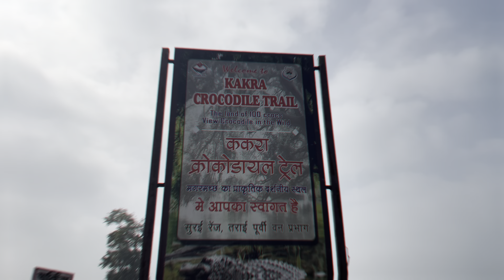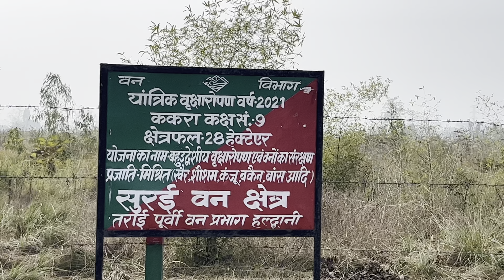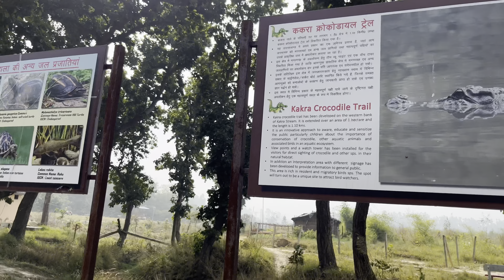CROCODILE PARK ||UTTARAKHAND|| आज देखे बहुत सारे मगरमच्छ